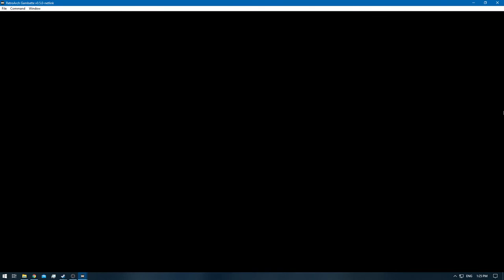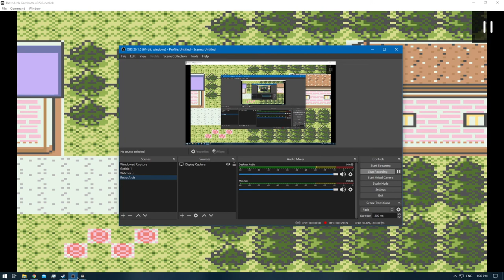[1/3] Pokemon Gold [RA] - Episode 14 - Arodactyl Puzzle [NC]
Pokedex Total: 32/251 [Gen 1 & 2]
Pokemons Caught: 4
Pokemons Evolved: 0
Trainers Defeated: 1
Times Wiped Out: 0
Difficulty: Default
Bonus Feature: Retro Achievements [RA]

0:00 - [YouTube Time Stamp Feature]
0:19 - [The Adventure Continues]
2:48 - [Goldeen] [30/251]
4:27 - [Mystery Berry]
8:06 - [Stantler] [31/251]
8:47 - [PP UP]
9:32 - [Arodactyl Puzzle Starts]
15:05 - [Arodactyl Puzzle Ends]
16:42 - [Unkown B] [All Unkowns counts as 1 - Pokedex wise]
17:43 - [Upgraded Pokedex - Unkown Pokedex Feature]
24:08 - [Pokemon Battle: Hiker Bailey Starts]
27:44 - [Pokemon Battle: Hiker Bailey Ends]
30:00 - [TM05 - Roar]
31:15 - [Hoppip] [32/251]
32:40 - [End of the Episode]